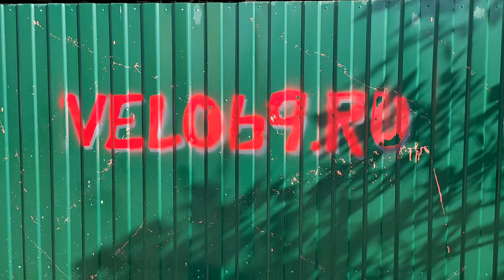Двухподвес с амортизатором вдоль одного пера - MERIDA